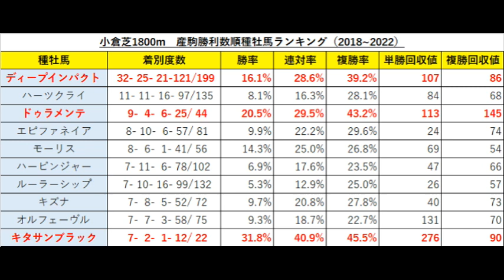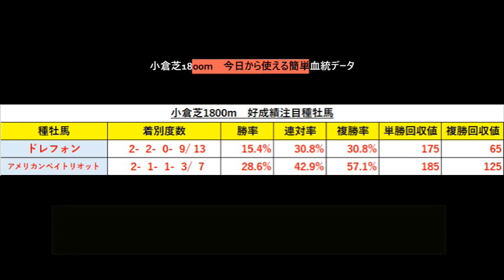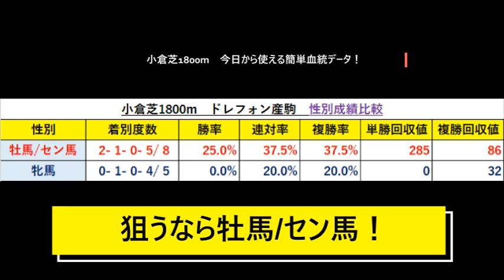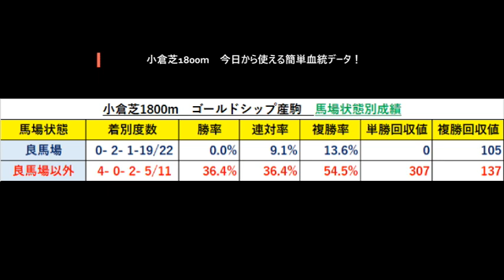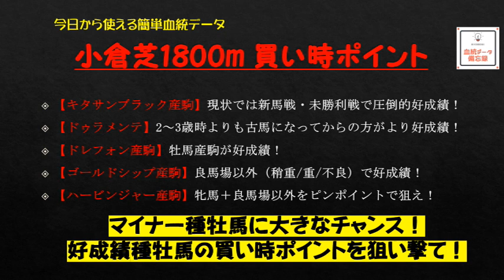【競馬】小倉芝1800m血統傾向分析2023年最新版！好成績種牡馬と産駒の買い時ポイント徹底攻略！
小倉芝1800mの血統傾向分析2023年最新版！
小倉芝1800mにて好成績の種牡馬、またその産駒が高い好走率をマークする条件「買い時ポイント」を掘り下げて分析していきます！

小倉大賞典も行われる小倉競馬場の重要コース！
血統傾向を掴んで予想の参考にしてください！